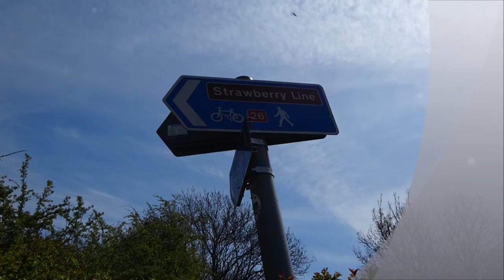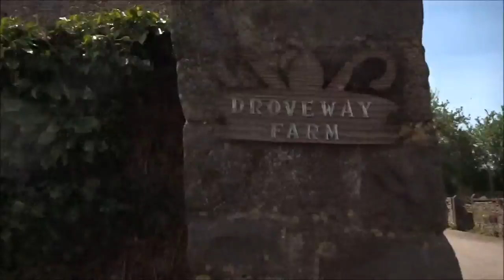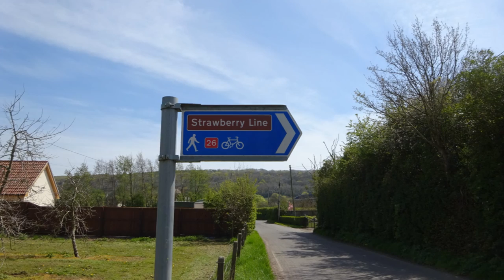Congresbury Walk, Part VII,' Cider & Sewage' by Sheila, May 5th 2016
After leaving  a part of the Strawberry Line from Congrebury I enter Drove Road which  leads to the village of Puxton  if you turn right or and the other way to Sandford---I walk along this  small lane for a short while and then re join the Strawberry Line. On route the smell of sewage and cider is enormous---this is cider country with apple orchards in abundance